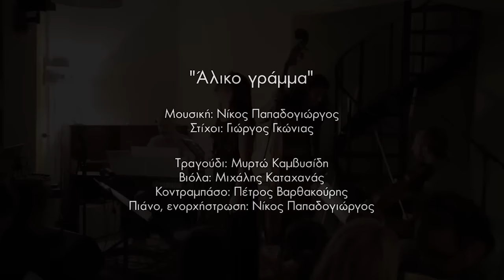Άλικο γράμμα - Νίκος Παπαδογιώργος, Γιώργος Γκώνιας | Μυρτώ Καμβυσίδη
Μουσική: Νίκος Παπαδογιώργος
Στίχοι: Γιώργος Γκώνιας

Τραγούδι: Μυρτώ Καμβυσίδη
Βιόλα: Μιχάλης Καταχανάς
Κοντραμπάσο: Πέτρος Βαρθακούρης
Πιάνο, ενορχήστρωση: Νίκος Παπαδογιώργος
Ηχοληψία: Γιώργος Λιτσικάκης

Το σώμα που μετάλαβε
του έρωτα τη μέθη
στο φως γεννιέται μια φορά
και κρύβεται στα νέφη

Άλικο γράμμα ένοχο
ποτέ να μη μου γράψεις
αν στη καρδιά έχεις φτερά
και θέλεις να πετάξεις

Είναι της μνήμης οι ρωγμές
τα λάφυρα της θλίψης
λευκό χαρτί οι σκέψεις μου
κι οι λέξεις που θα κρύψεις